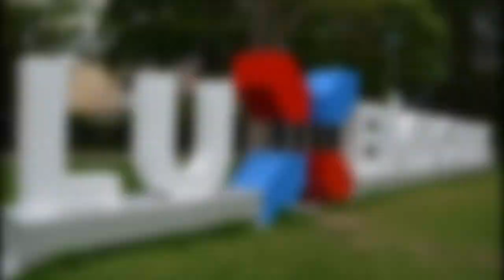Un nouvel établissement supérieur au Luxembourg : ESSCA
ESSCA, école de commerce de renommée, a décidé de s'implanter au Luxembourg afin de proposer un cursus de qualité, dont les débouchés seront notamment orientés vers des métiers adaptés au Luxembourg à savoir l'audit et la finance.